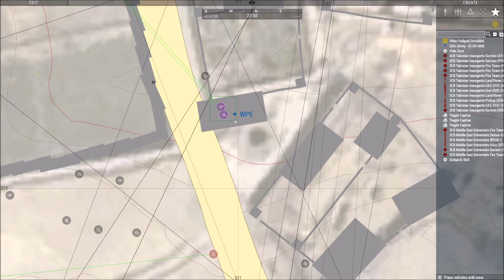When you try to train your playerbase but they make FATAL MISTAKES